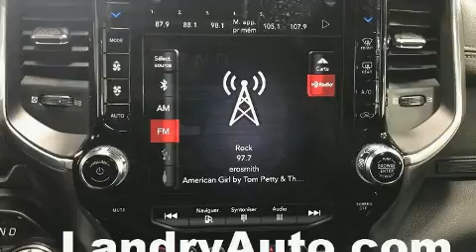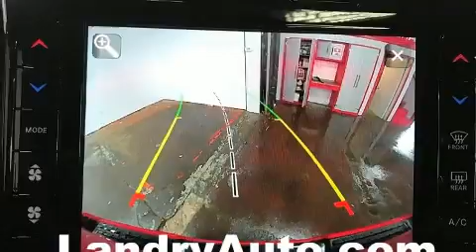2021 Ram 1500 Laramie Night in Laval, QC H7L2Z2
Ce camion à 4 portes et 5 passagers offre toutes les caractéristiques et les options que l'on puisse désirer. Ce modèle propose une foule de caractéristiques de série, fini les sacrifices. Comme le télédéverrouillage des portières, l'ouverture automatique de la glace du conducteur, un compte-tours, le pare-choc arrière avec marche-pied, le rétroviseur central avec fonction antiéblouissement automatique, volant chauffant, essuie-glace à détecteur de pluie, et un système de navigation commandé par la voix. Les caractéristiques de luxe, comme le climatiseur automatique et les sièges en cuir prouvent qu'un véhicule économique n'a pas à être dépouillé. Possède un pédalier réglable qui permet d'optimiser sa position de conduite, ce qui procure une meilleure visibilité, plus de confort et de sécurité. Les passagers arrière seront reconnaissants de la présence de chauffe-siège en hiver. Comporte une télécommande intégrée d'ouvre-porte de garage, une autre des options distinctives de ce véhicule. Ses attrayantes roues en alliage s'harmonisent aux formes des ailes qui accentuent le caractère sportif du véhicule. Le toit ouvrant assisté illumine l'habitacle de lumière naturelle. Le système audio comporte une radio AM/FM, commandes audio sur le volant, et 19 haut-parleurs qui optimisent la sonorité pour chaque occupant. Ce véhicule comporte de nombreuses caractéristiques de sécurité: rideaux gonflables pour protéger la tête, coussins gonflables latéraux à l'avant, système antipatinage, un système antivol, système de communication d'urgence, et freins antiblocage. Le dispositif d'assistance au freinage applique une pression supplémentaire sur les freins lorsqu'il détecte une situation d'urgence. Nos conseillers aux ventes sont très compétents et prêts à partager leurs connaissances. Nous vous aiderons à trouver le bon véhicule au prix qui respecte votre budget. Appelez dès aujourd'hui pour réserver un essai routier.